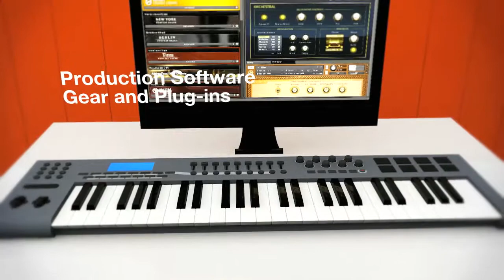DJ KATSKI LIVE IN DJ CORNER TV